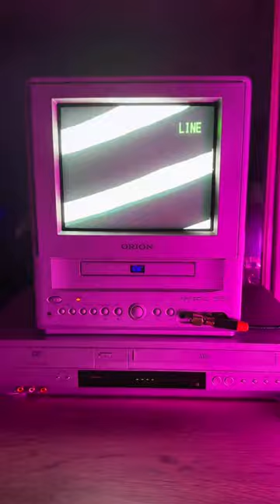Lines on CRT created w/ video synth